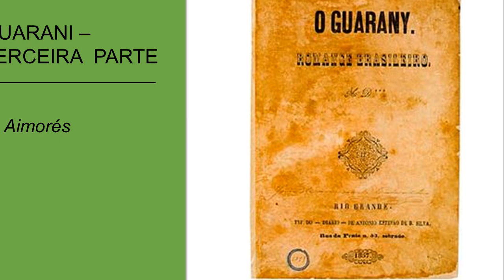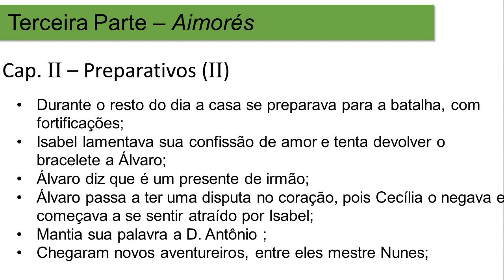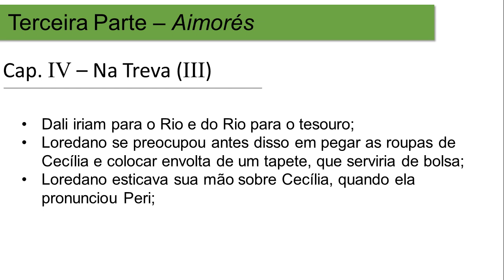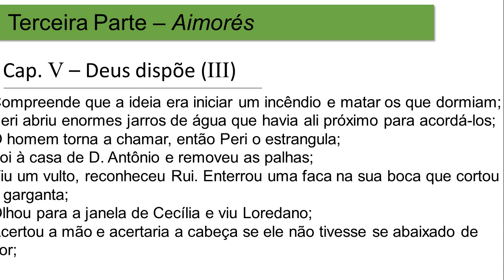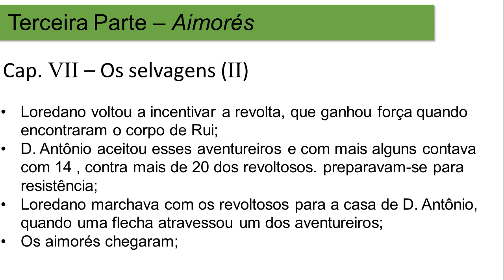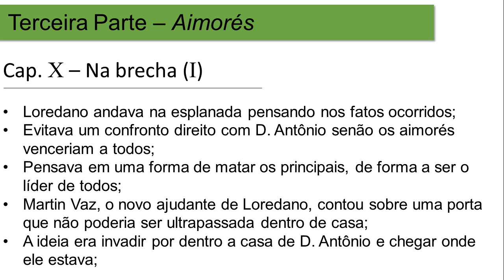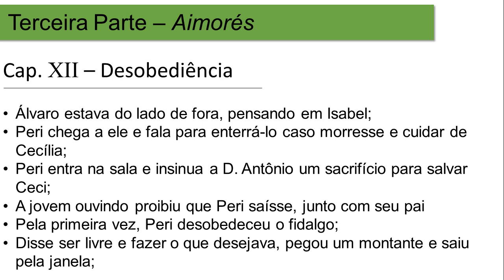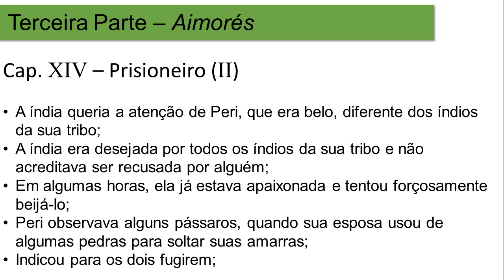O Guarani - Terceira Parte